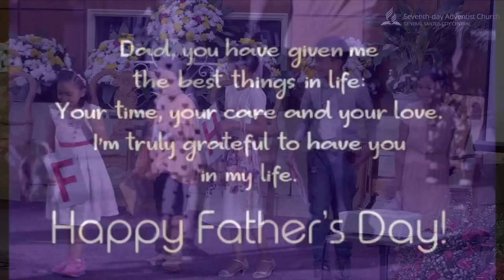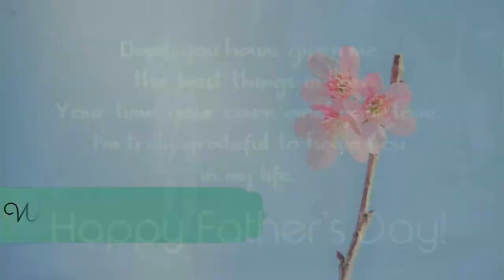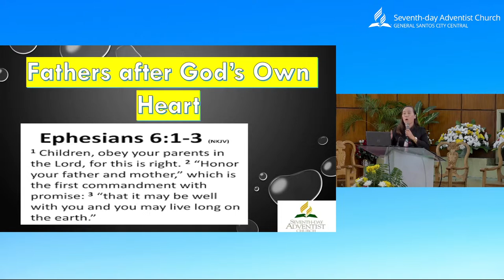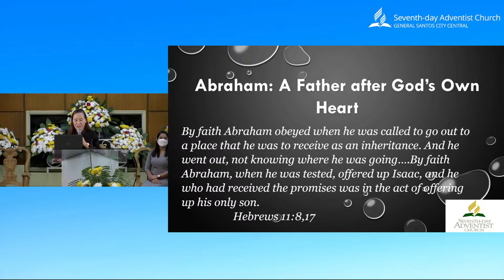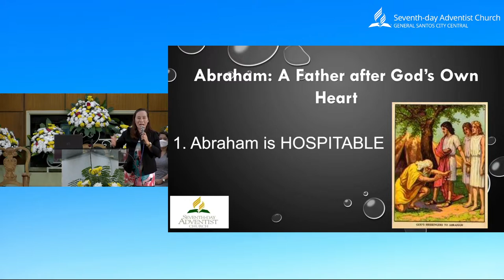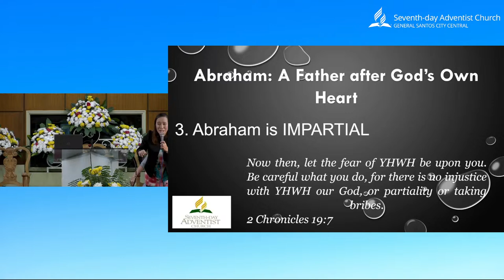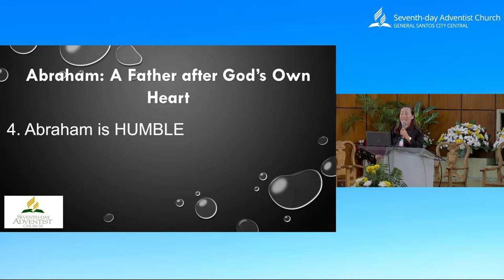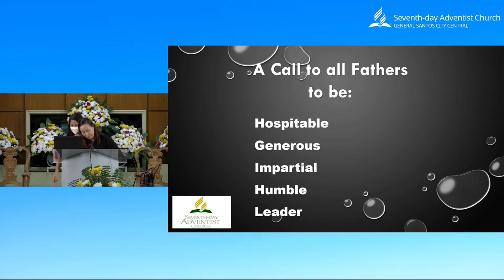LIVE | Adventist Youth Program | June 25, 2022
Adventist Youth Program | June 25, 2022

"Then I said: “LORD, the God of heaven, the great and awesome God, who keeps his covenant of love with those who love him and keep his commandments," — Nehemiah 1:5

General Santos City Seventh-Day Adventist Central Church invite everyone to praise, pray and worship with us through our online Adventist Youth Program.